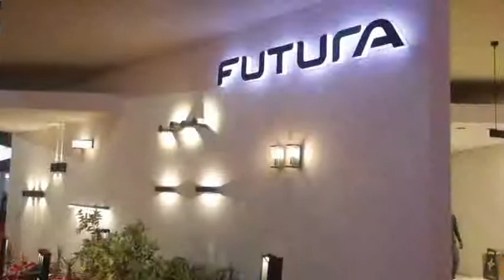Futura lighting - Providing Stylish and Functional Lighting Solutions at ACETECH.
“Futura Lighting Inc. is a manufacturer that specializes in LED products and LED ballasts that have progressed with size reduction, higher efficiency, and heat reduction in mind. The product line offers a great variety of electronic transformers, LED drivers, halogen bulbs, downlights, minilights, LED ribbon lighting and much more.

ACETECH is a leading trade fair in Asia for architecture, building materials, innovation and design and only third-of-its-kind in the world. This unique forum offers opportunities to not just exhibit but also to create a long-lasting impression on the decision makers of the architecture, building materials, innovation and design industries.”